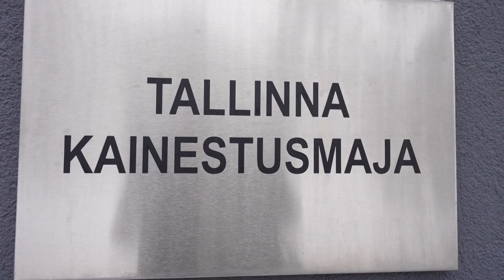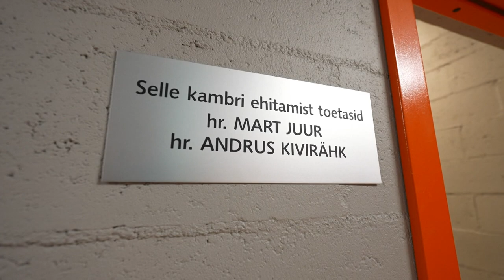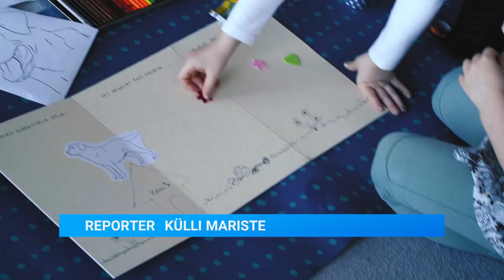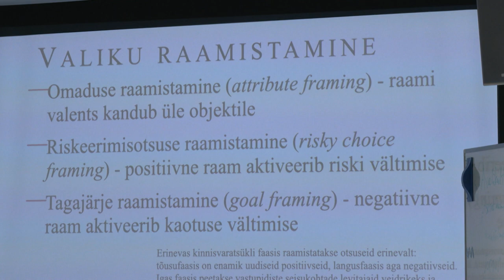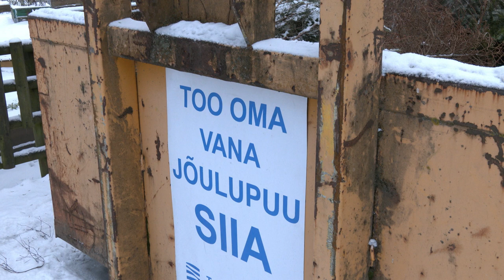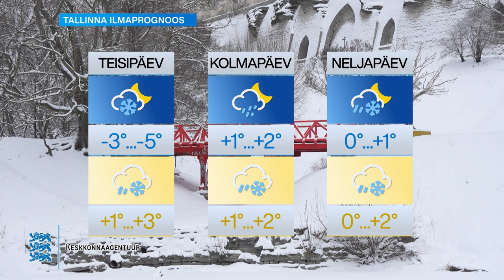09.01.2023 - Tallinna uudised